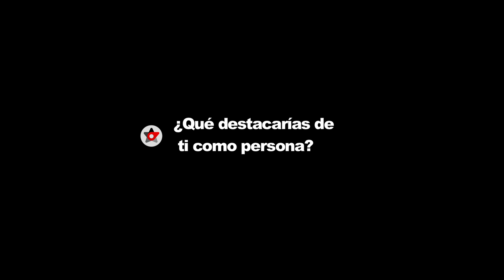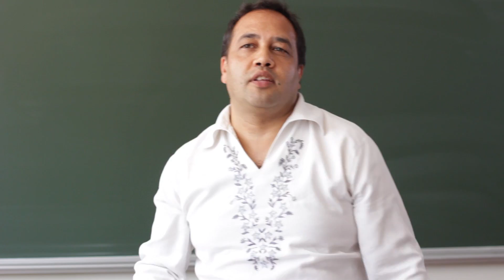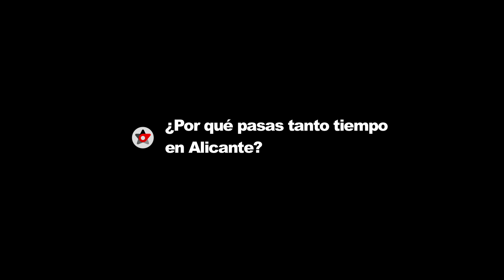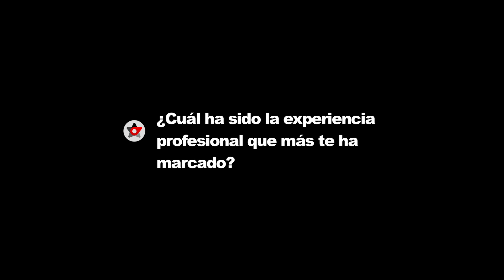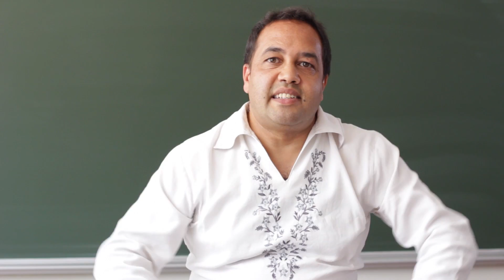TEDx LucentumSt - Antonio Hyder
Entrevista a una de las invisiblelights de TEDxLucentumSt., Antonio Hyder.